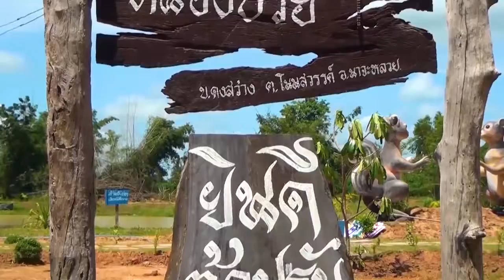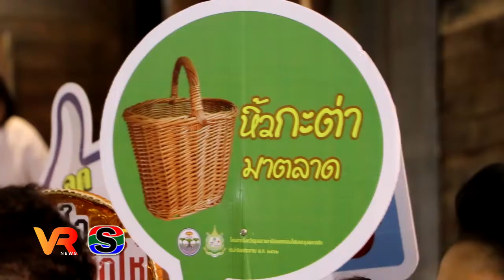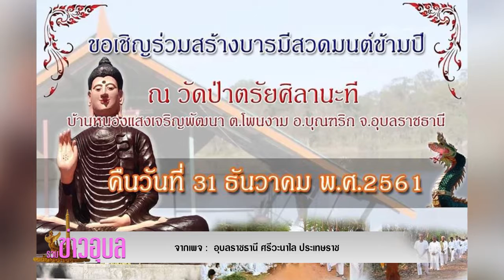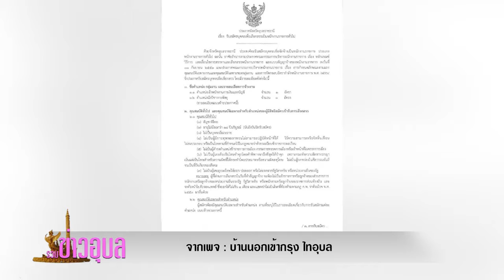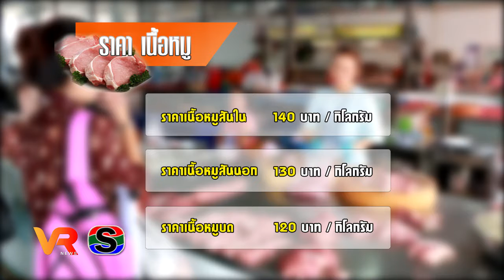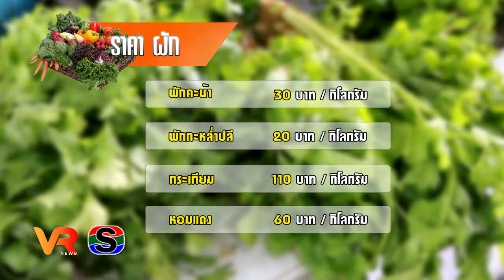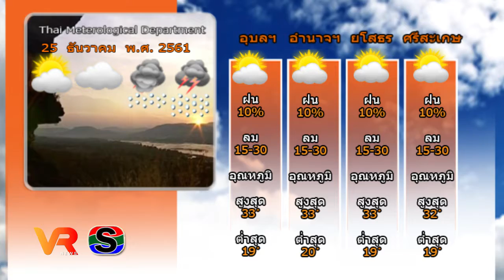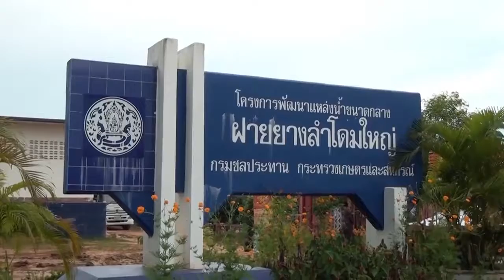ข่าว VR โสภณ news วันที่ 25 ธันวาคม 2561